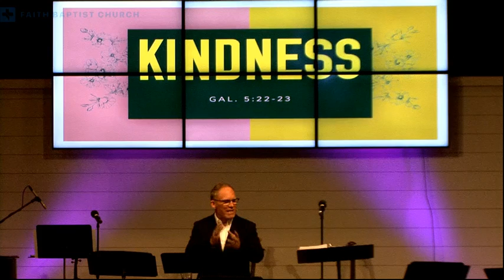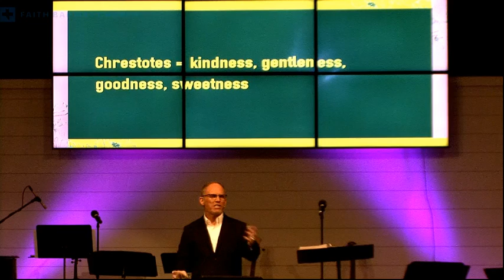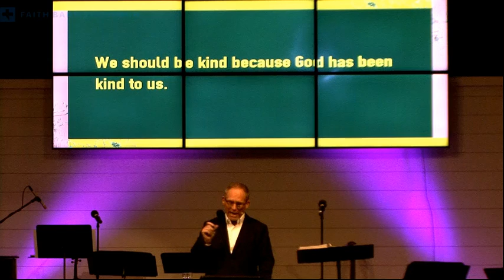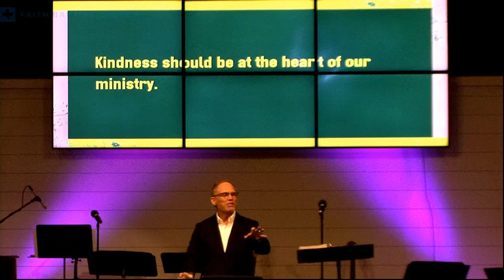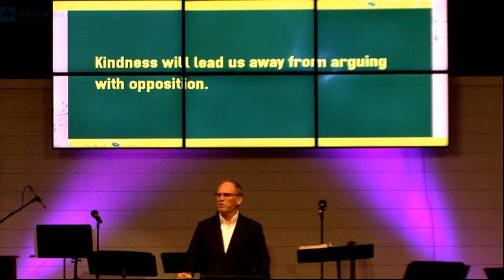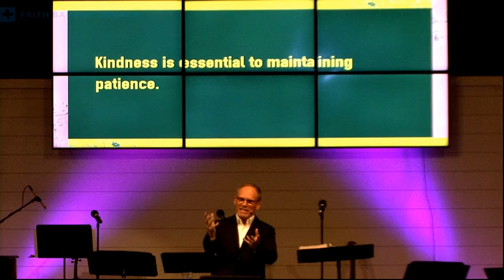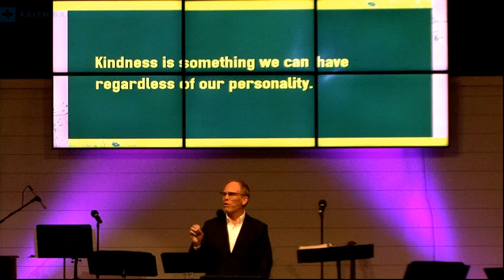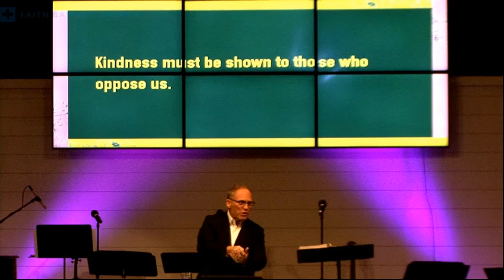Kindness (Nov. 3, 2019)